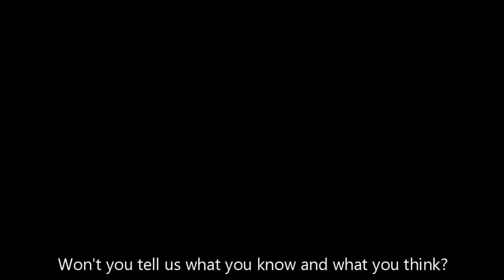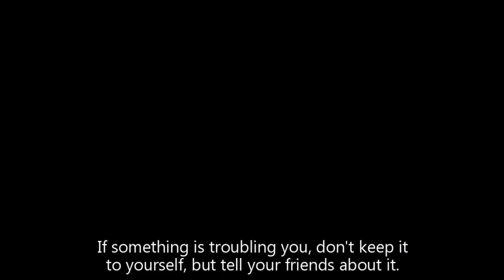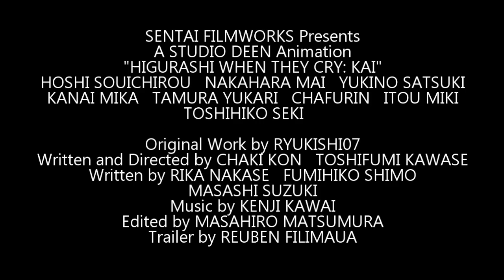Higurashi Kai (2007) fan made trailer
Created a fan trailer for the sequel series and conclusion to the original Higurashi story. Hope you's enjoy.

For entertainment use only, not for copyright reasons at all. Hopefully this one lasts lol.. especially with the song.